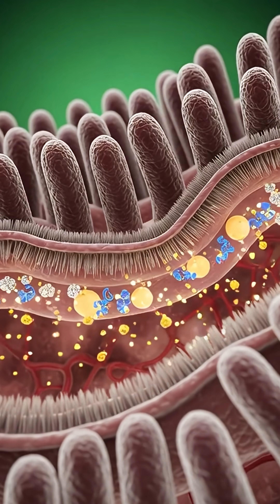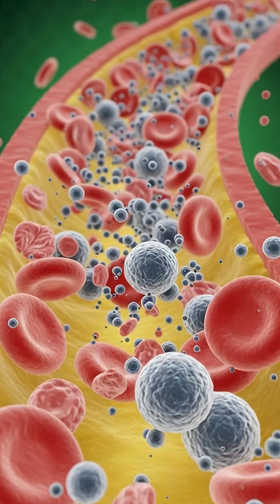What Happens Inside Your Stomach After Eating an Egg? 🥚🔥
"What actually happens inside your body after you eat an egg? 🥚
This 3D anatomy animation shows how your stomach, intestines, and enzymes break down the egg during digestion.
This short visually explains the digestion process in a simple and engaging way.
If you love science, anatomy, or body facts, this video is for you!"